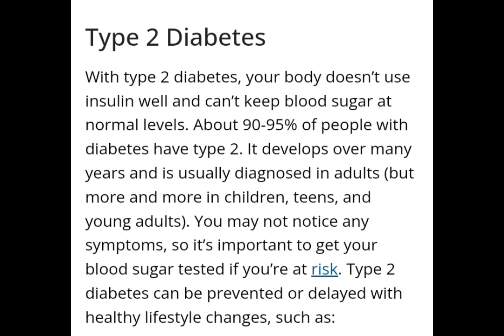What is Diabetes??